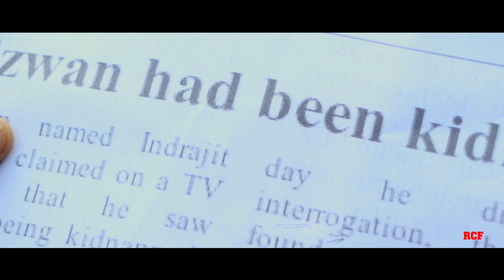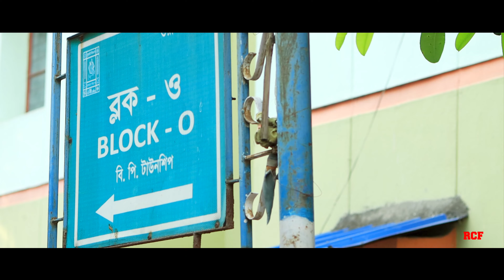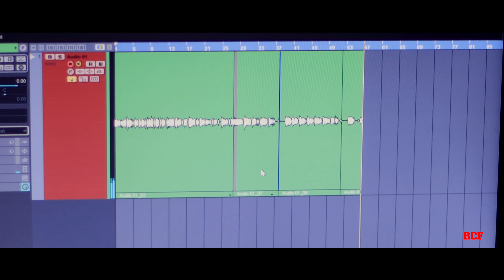Rizwan|Episode - 3|Neel, Jinia, Gourab, Arijit & Aman|Arnav|RCF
Presenting 3rd episode of Rizwan film.

Cast : Neel, Jinia, Gourab, Arijit, Aman, Saikat & Pratim
Story, Script, Screenplay & Direction : Arnav
Asst. Direction : Pratyasha Rakshit
Promotional Partner : KDF(Jharkhand) & Bong Mela